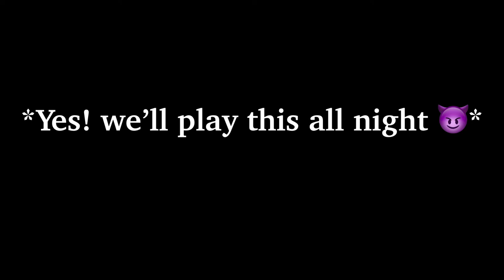Do you like chilling music Mao Mao ?🗡